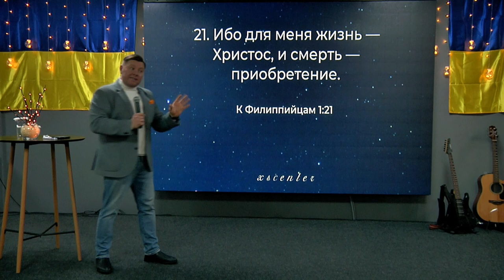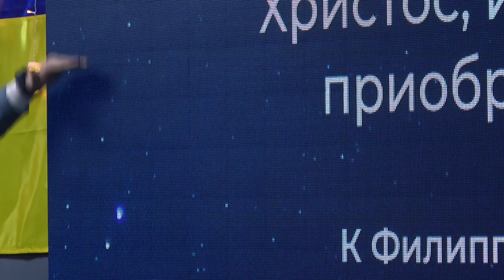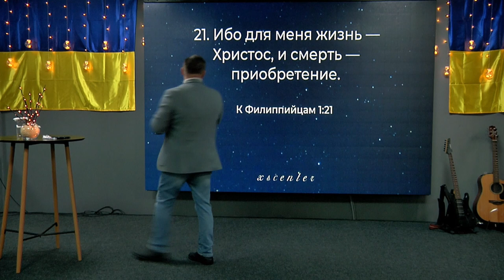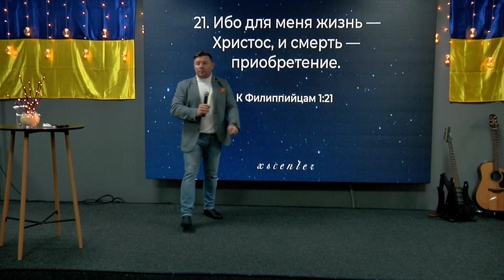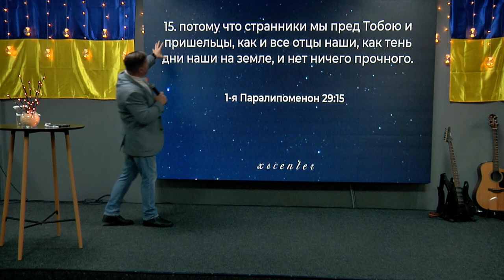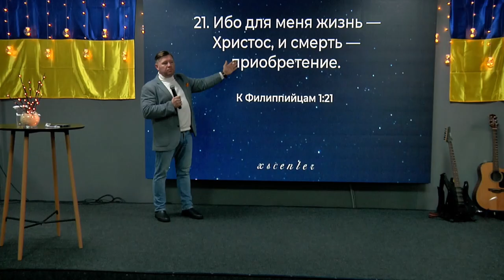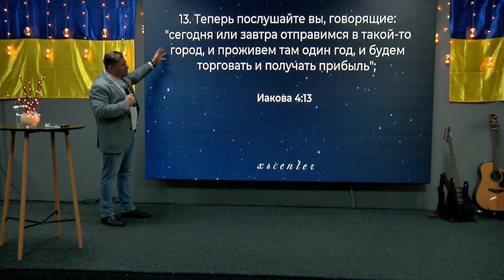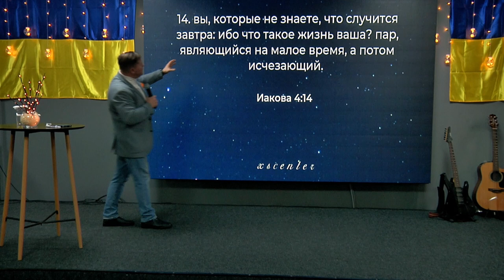ХСЦ "Где Родина твоя Пилигрим ?" - пастор Андрей Куксенко